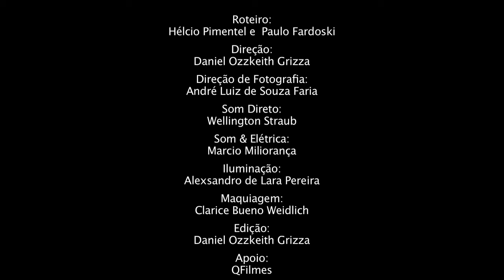Histórias de TI Episódio NOC gerenciamento Premier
Usuário não cliente Premier sofre um ataque do Dr. Murphy e fica sem acesso ao aplicativo de vendas e não consegue atender os pedidos de seus clientes. Já a usuária cliente da Premier tem a aplicação disponível e informações para tomada de decisão (gestão a vista).
Seja você tambem um cliente NOC Premier e aumente o desempenho dos processos críticos de negócios com monitoramento reativo e proativo da infraestrutura até indicadores de negocios.